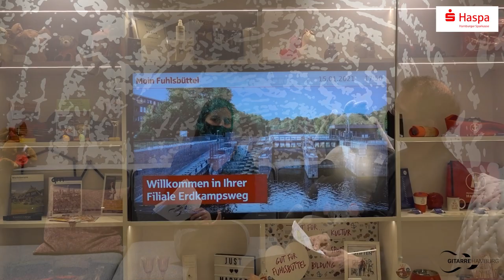Neujahrskonzert in der HASPA Nachbarschaftsfiliale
TROTZ CORONA: NEUJAHRSKONZERT AUS DER HASPA FUHLSBÜTTEL
Am 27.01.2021 um 18:30 Uhr luden die Nachbarschaftsfiliale der Hamburger Sparkasse und Mitglieder aus dem JugendGitarrenOrchester-Hamburg  zum zweiten Mal zu einem Neujahrskonzert ein.

2:06 - Running (Ulrich Uhland Warnecke) von Fynn Reuss
5:17 - Milonga (Juan Buscaglia) von Lucy Gottschalck
8:08 - Cararios (Gaspar Sanz) von Luis Kumm
11:28 - Canzion (Horst Großnick) von Niklas Latza
14:00 - Tango (Máximo Diego Pujol) von Bogomir Böttcher
18:09 - Campanas del Alba (Eduardo Sainz de la Maza) von Gabriel Barkalaia
23:23 - Caterete (Sergio Assed) von Iven Blätter
29:24 - Fantasie (David Kellner) von Rasmus Kurig
33:46 - Toccata (Sergio Assad) von Dwight Seidel
38:52 - Fuge aus BWV 1000 (J.S. Bach) von Conrad Chen
45:50 - Sunburst (Andrew York) von Lukas Dehne

Nach der äußerst gelungenen Premiere in 2020, wollte man mit dem Neujahrskonzert eine neue Tradition begründen. Selbst die Corona Pandemie konnte dies nicht verhindern, auch wenn das Konzert in 2021 in ganz anderer Form und insbesondere unter den Vorgaben der geltenden Kontaktbeschränkungen stattfand. Der Geschäftsführer Christian Moritz und seine Assistentin Joëlle Klaus führten in der Nachbarschaftsfiliale durch das musikalische Programm. Für die musikalischen Beiträge wurde dann jeweils direkt zu den einzelnen Orchestermitgliedern geschaltet, die ihre Stücke aus dem heimischen Wohnzimmer spielten.

Am digitalen Neujahrskonzert auf YouTube beteiligten sich 11 Spieler*innen, die fast ausschließlich Landes- und Bundespreisträger*innen des Wettbewerbs Jugend musiziert sind. Gespielt wurde ein gleichermaßen eindringliches, unterhaltsames und virtuoses Programm aus unterschiedlichen Ländern und Epochen. So erklangen Kompositionen  von Andrew York, Johann Sebastian Bach, Máximo Diego Pujol, Gaspar Sanz, David Kellner u.v.a.

“Ich freue mich, dass wir unser Neujahrskonzert trotz alle Umstände durchführen können. Das soll auch ein Zeichen sein, dass wir uns nicht unterkriegen lassen”, so Darko Mavrak, Leiter der Nachbarschaftsfiliale der HASPA am Erdkampsweg.